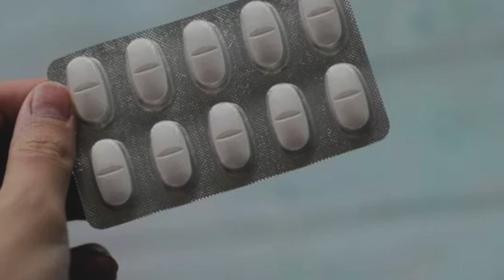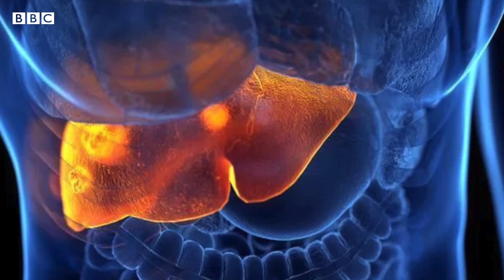Wax ka ogow kaniiniga laga yaabo inaad in badan isticmaashay ee 'khatar ku ah beerka'